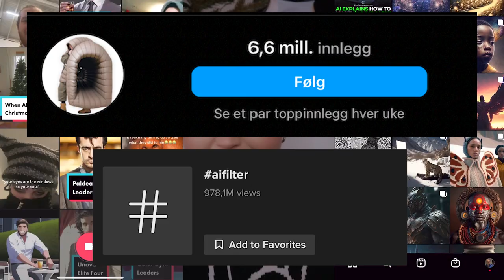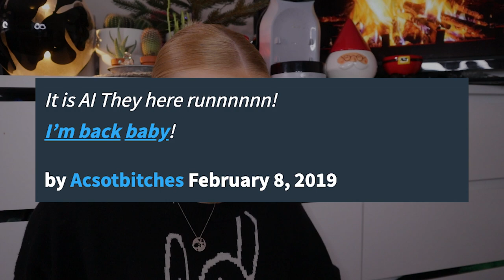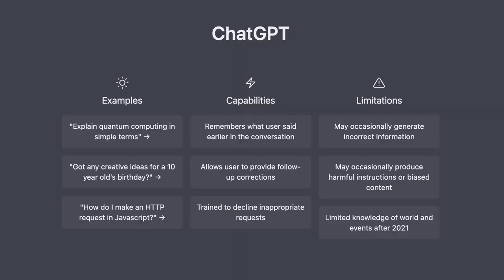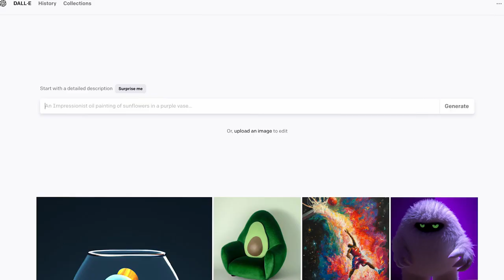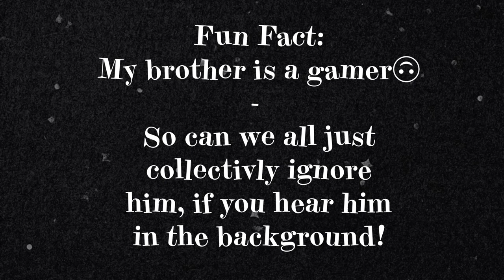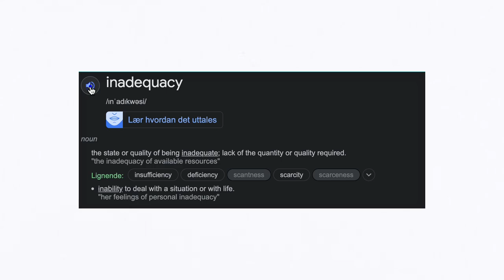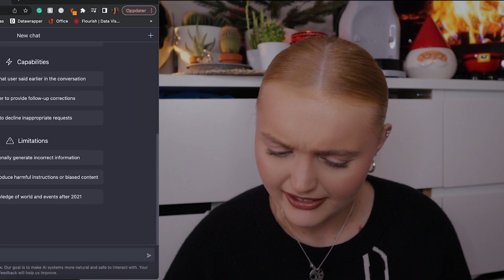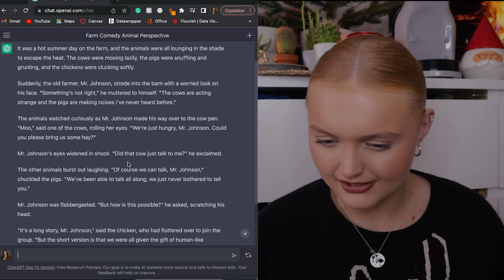Using AI To Write Short Stories, and I am TERRIFIED!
Today, we are trying out AI, or Artificial Intelligence as it`s called and it is scary.

It has been seen all over TikTok and Instagram lately so I naturally had to try it out myself. I put ChatGPT to the test, to see if it could write stories on a tiny description. All the photos used are generated by Dall - E, and I am sorry in advance if you get uneasy or feel an "uncanny valley" by those photos. Anyway, enjoy!

Name - Josefine
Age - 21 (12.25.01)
Country - Norway
Studying - Journalism

Artificial Intelligence. AI-generated youtube videos. AI. TikTok Artificial Interlligence. TikTok AI. Lensa AI. AI. AI problematic. Kurtis conner Artificial Intelligence. Danny Gonzalez Artificial Intelligence. Drew Gooden Artificial Intelligence. Kurtis conner. Danny Gonzalez. Drew Gooden. Artificial intelligence tools. AI art. AI tools you need. ChatGPT. Dall-E. Read along. Book read along. Audio book. Read outloud